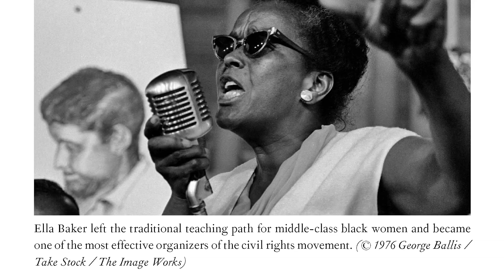NO STOPPING US NOW by Gail Collins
From Sojourner Truth to Ruth Bader Ginsberg, don't miss this joyful celebration of heroic older women throughout American history, by acclaimed New York Times columnist Gail Collins.

Little, Brown and Company  |  October 15, 2019